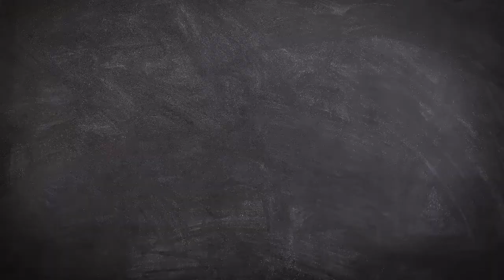ישיבת כתבים 320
מלחמת רוסיה-אוקראינה: בדרך למלחמת עולם שלישית? • בדרך למשבר פליטים עולמי: איך לתמוך במשפחות שנסות על נפשן? • במרכז העולם: במה ישראל יכולה לסייע למלחמה? • אחרי החיים: מה קורה לאחר המוות? • לא סומכים על מדענים: איך לבנות אמון באנשי ציבור? 27-02-22